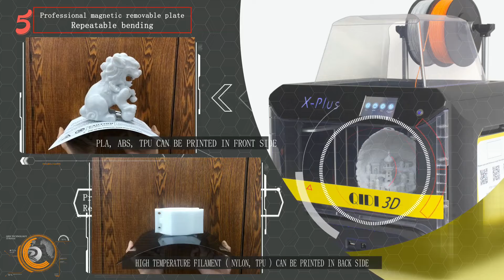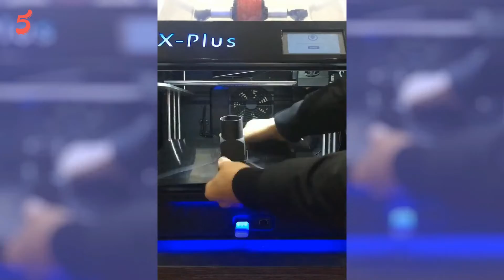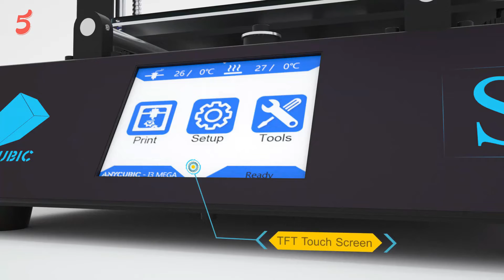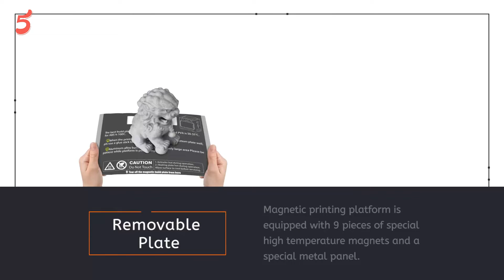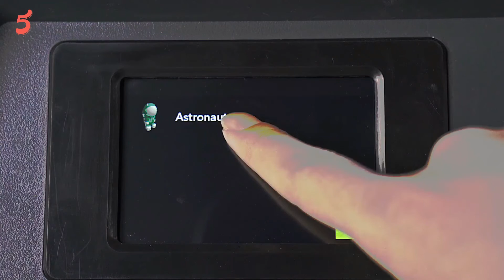Best Cheap 3D Printer - Top 3D Printer Reviews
If you are looking for the Best 3D Printer, you found the best. We researched for hours to discover the Best 3D Printer on the market. So, we could provide you with the best review possible.